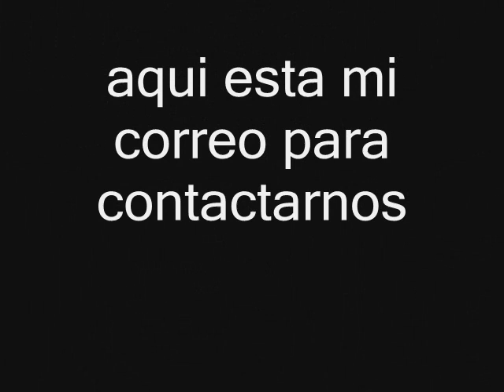buscame por aqui y quedo atus ordenes